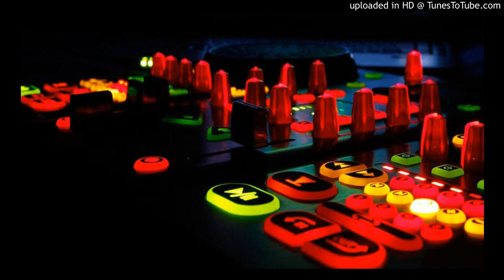AMLIDO (HARD BASS MIX) Dj Dinesh Kanpura--